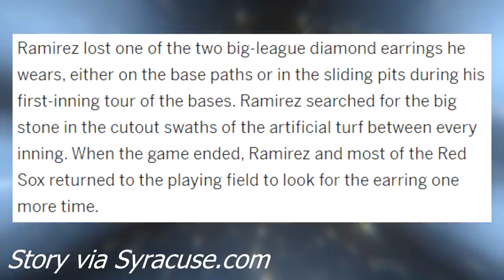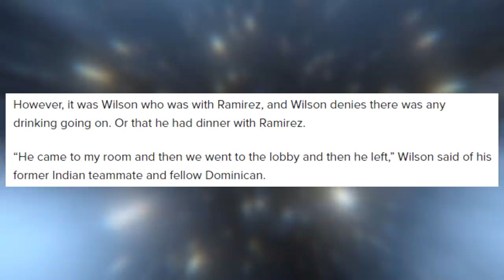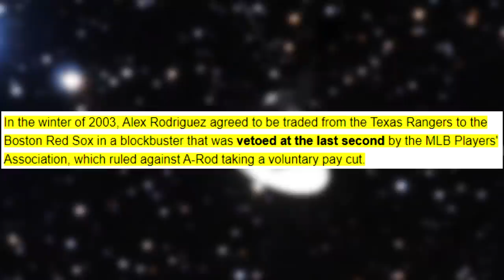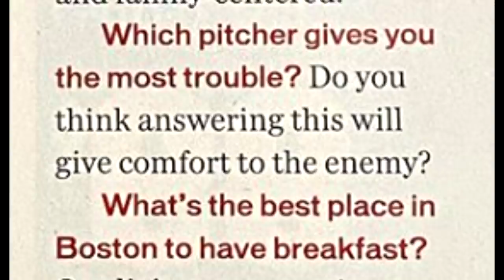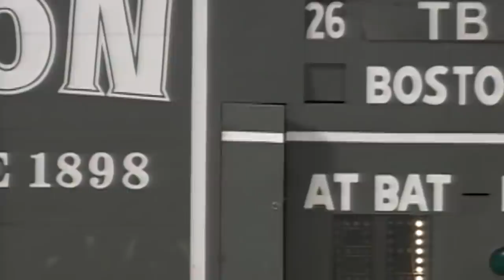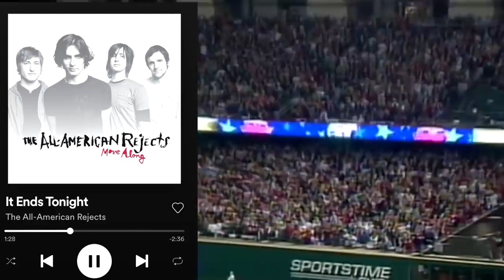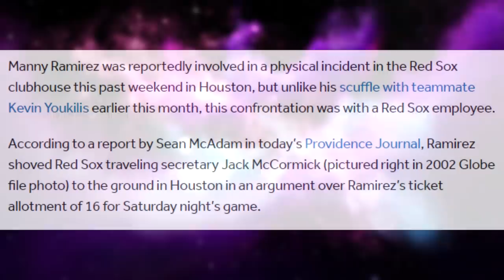Manny Was Manny (Pt.2) - The Red Sox Years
Let us know if you are able to find the earring Manny lost in 2002.

Creator: Mike